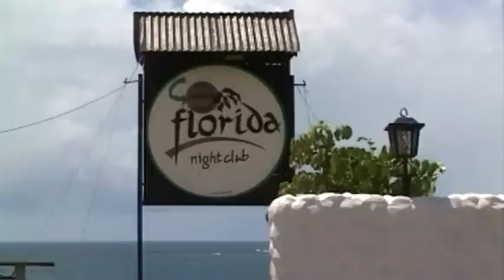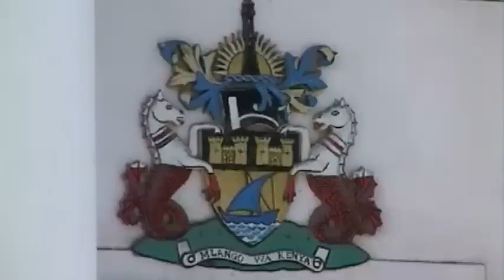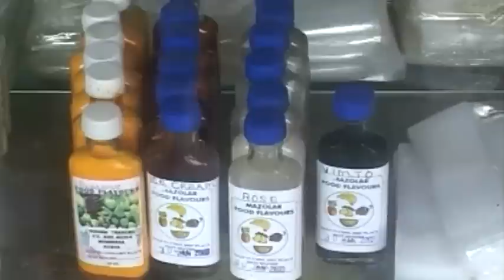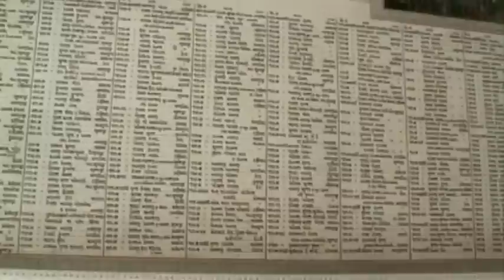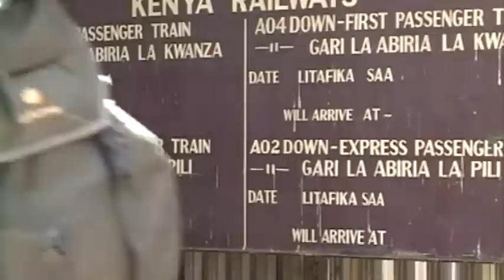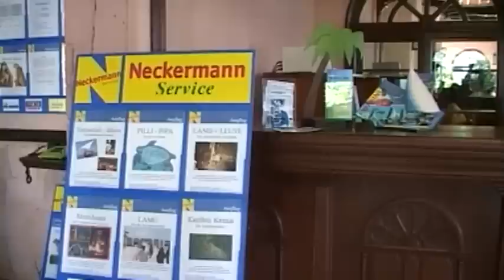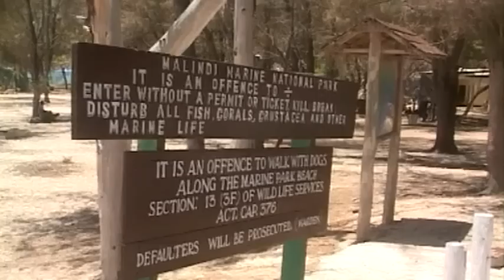Kenya Vacation Travel Video Guide • Great Destinations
Kenya, with its numerous natural wonders gives a tourist the joy of a seaside holiday and the thrills of a safari. One can sit in the shade of a palm tree and swim in the emerald green water of the Indian Ocean, which runs out to the white, sandy beaches. We can take a look at Mombasa, most important port of Eastern Africa, the city of the Tusk Gate and the Jesus Fort. How about a typical African safari to Tsavo? Naturally, in the meantime we can meet elephants, lions, giraffes and dolphins. We can marvel at the 13th century city of Gedi. We can take a boat trip among the coral reefs of the sea national parks, or be amazed by the war dance of the Masai people, and can have a dinner at a coral cave.